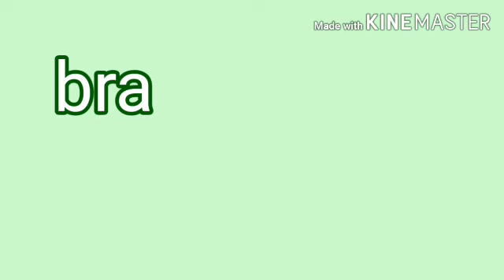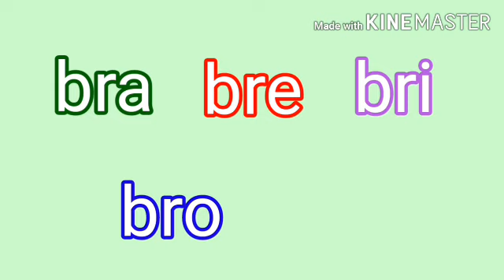Sílabas complexas BR CR DR FR GR PR TR VR | alfabetização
QUER FAZER ATIVIDADES COM SEUS PEQUENINOS OU ALUNOS DE FORMA RÁPIDA E FÁCIL?

As atividades foram desenvolvidas para professoras e pais de crianças entre 2 a 12 anos (inclusive autistas).
CHEGA NO SEU E-MAIL
Após a compra você recebe o acesso ao material com atividades do Liçãozinha em seu e-mail.
Nesse vídeo vamos aprender as sílabas complexas com BR CR DR FR GR PR TR VR